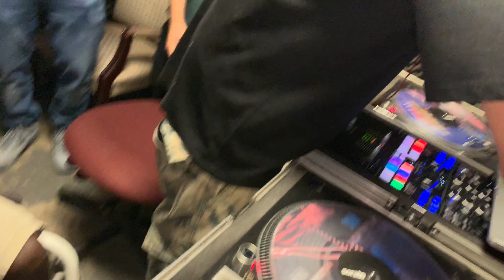Mixbreed & Lil Trump SGSUC Cypher